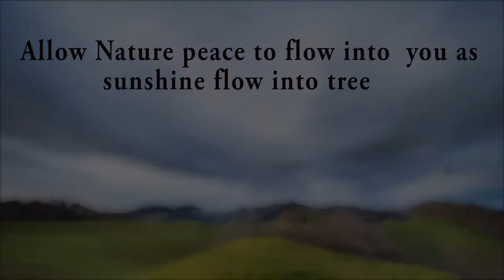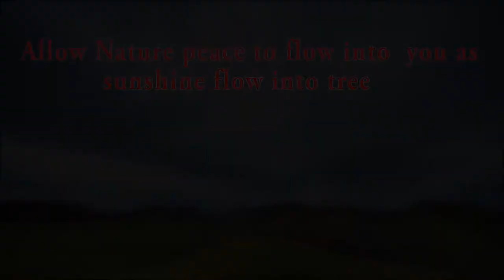Ayul Arumbhugal # Promo video for Yoga and Naturopathy .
Our aim is to give all health seekers the real knowledge of what is Yoga and Naturopathy since health is the basic rights of all individuals. we the professional doctors providing all the lifestyle modifications through Yoga and Naturopathy. we qualified Government doctors are here to give the scientific evidence-based cure to all the health seekers. stay naturally.

Dr.N.Kathiresan BNYS, PGDFM, MS(Neuroscience),
 Assistant medical officer/ lecturer,
Government Yoga and Naturopathy Medical College and Hospital,
Arumbakkam,
Chennai.

Dr. Arunthathi BNYS, MD (Yoga and Naturopathy)
Arumbakkam,
Chennai.